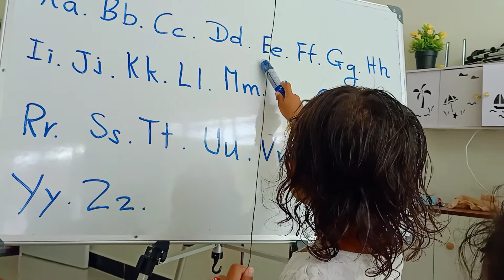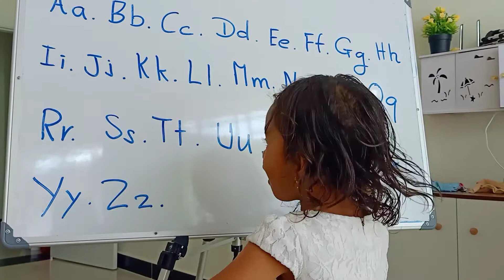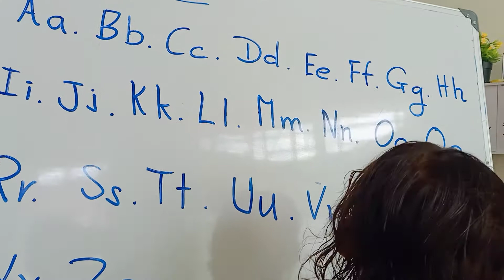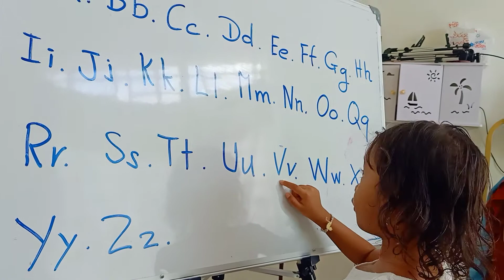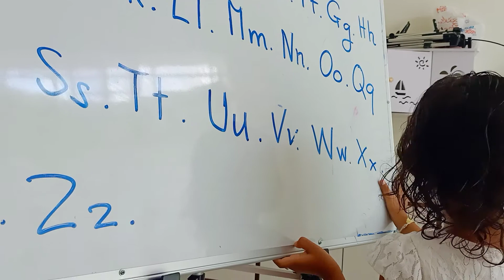រំលឹកមេរៀន ABC and they stand for words